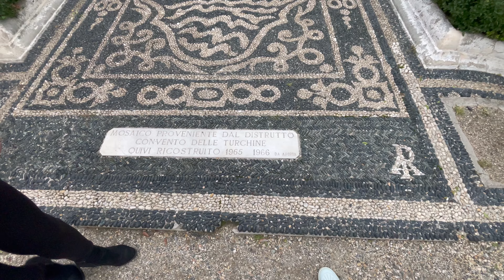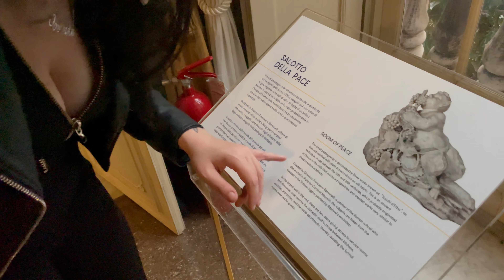COME MI GUARDA LA GENTE PER STRADA - GENOVA - N2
Buona visione!!

◦◦◦ Camera gear ◦◦◦
insta360 go2
dji Osmo Pocket
DJI mini 2
iPhone 12 pro
Insta360 Flow

◦◦◦ PRODOTTI AMAZON ◦◦◦